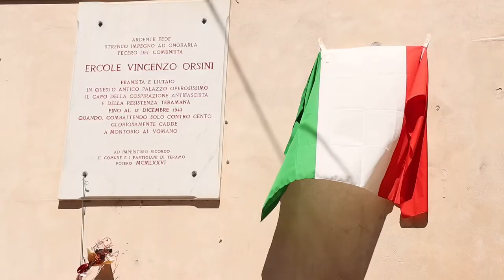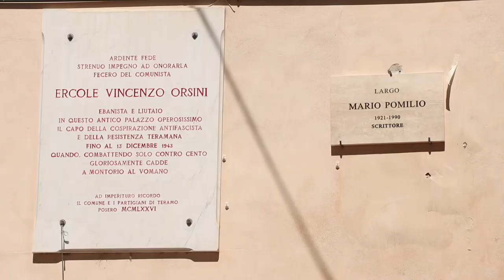Teramo, inaugurato Largo Pomilio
A Teramo, tra via Giacomo Paladini e via Vittorio Veneto, è stato intitolato un largo allo scrittore, saggista e giornalista abruzzese Mario Pomilio. Un’iniziativa inserita nell’ambito del calendario di “Aspettando il Premio Teramo” e fortemente voluta dall’amministrazione comunale, che ha voluto rendere così omaggio a una delle figure maggiormente rappresentative del panorama culturale italiano, morto nel 1990. Il ricordo nelle parole del figlio Tommaso